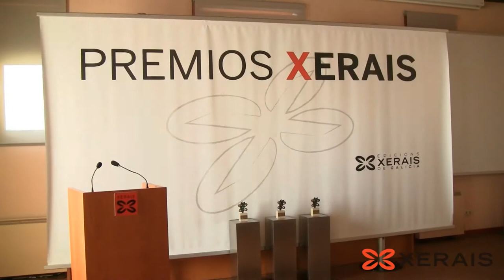Érica Esmorís: Premio Merlín 2015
Vencedora da XXXª edición do Premio Merlín de Literatura Infantil con "Nena e o mar".